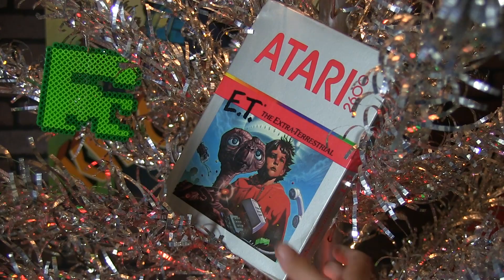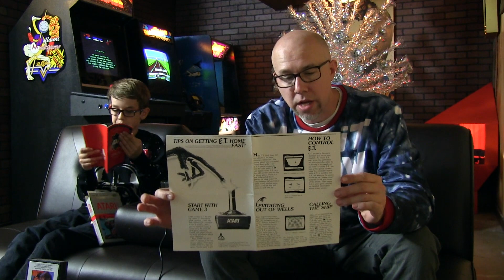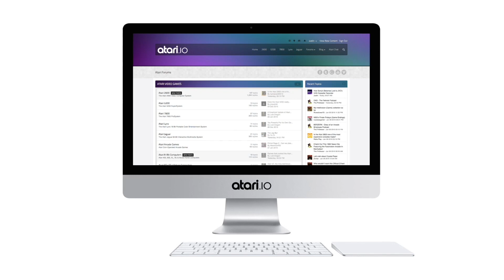7800 Ave. - Atari 2600 ET 1982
Merry Christmas from 7800 Ave.  Today we relive the magic of Christmas morning 1982 with Howard Scott Warshaw's ambitious take on the hit film.  Does this game deserve the title of the worst game ever?  Mason plays it for the first time and gives a honest review.